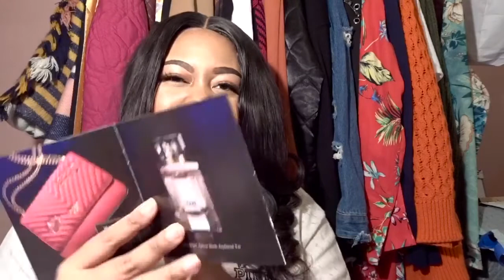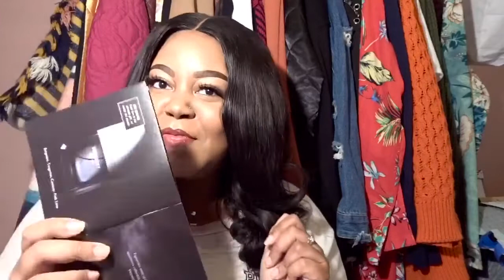VS Pink Fall Haul | 40% Off | What I Got For $400 | UGGs + More | Life as Aisha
I’m back with a new video! Received my package last week and just got around to filming my haul..splurged just a little on some early Christmas gifts to myself.
Purchases From Victoria’s Secret PINK

All underwear were either Cheeksters or Boyshorts

Clothing
Campus Short Sleeve Tee
(Cinnabar)
$29.95
Skinny Jogger
(Silver Violet)
$39.50
Cotton Campus Legging
(Cinnabar)
$42.95
Classic Mini Boot (UGGS)
Chestnut Size 8
$140
Fleece Crew
(Silver Violet)
$39.50
Fluffy Yeah Slide (UGGS)
Black Size 8
$100